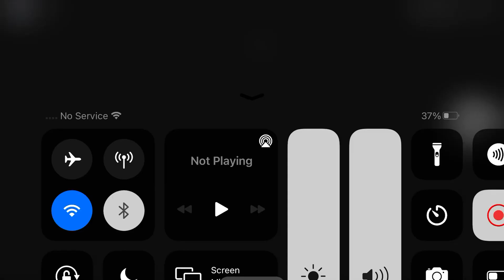Learning With the Piggy Chapter 6 bot JumpScare